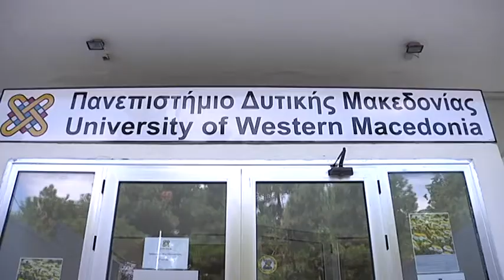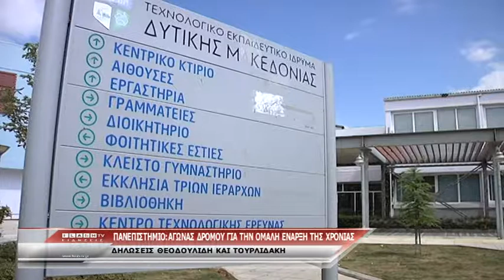Πανεπιστήμιο Δυτικής Μακεδονίας : αγώνας δρόμου για τη νέα ακαδημαϊκή χρονιά